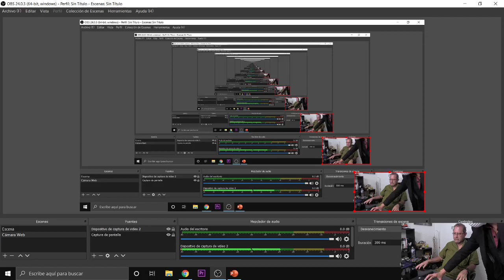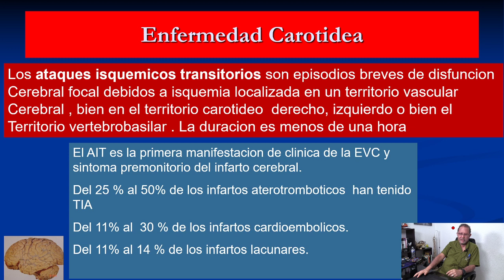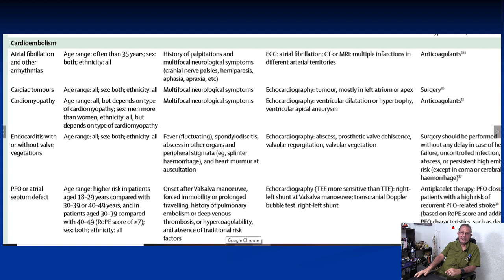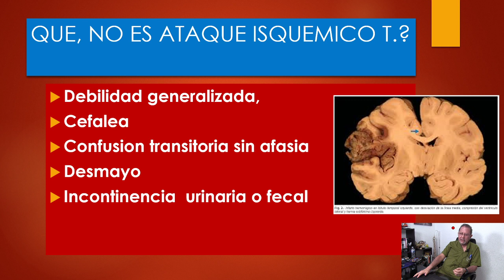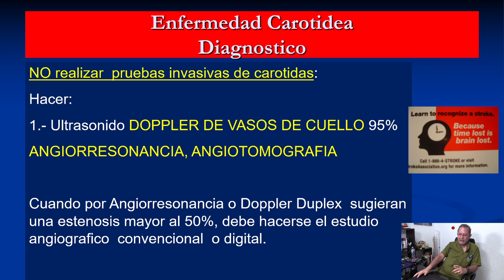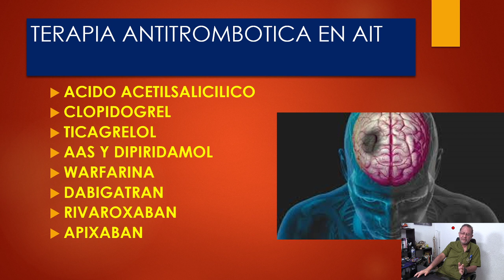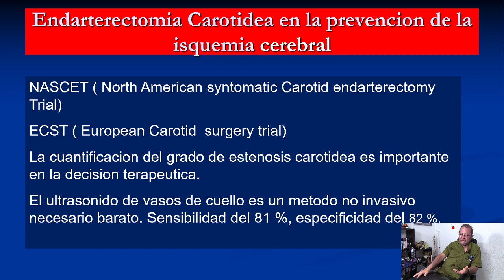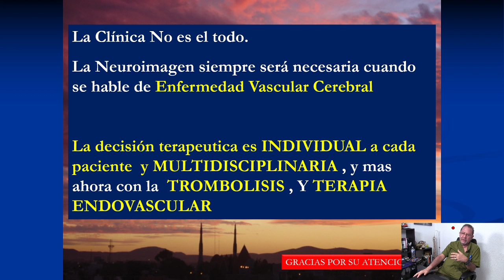Ataque Isquémico Transitorio|Dr. Guillermo Enríquez Coronel